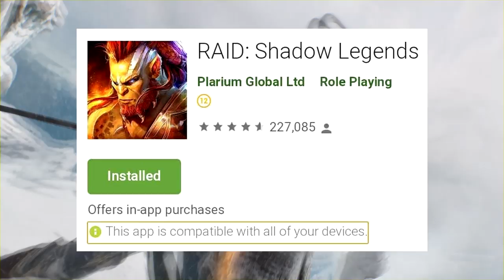FREE MEGA BOX, MŇAM!❤️ | BRAWL STARS ČESKY #40 | OGY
Stáhni si RAID zdarma! ✅ IOS ✅ ANDROID Začni s 💰50K stříbra a získej championa zdarma již 7. den hraní díky New Player Rewards programu!